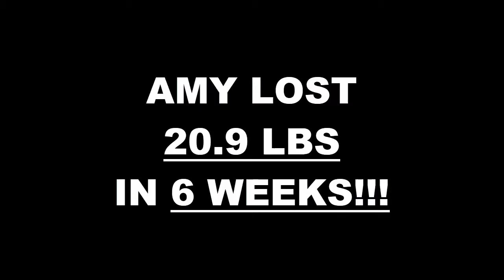Long Beach Fitness 6 Week Challenge Results - Amy Cuny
We will now check the result of Amy's 6 week weight loss challenge!